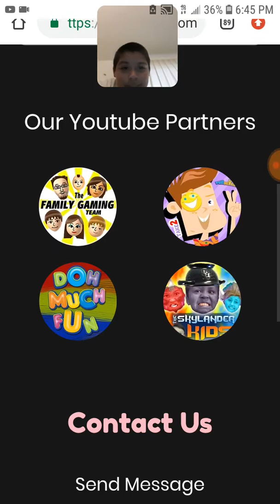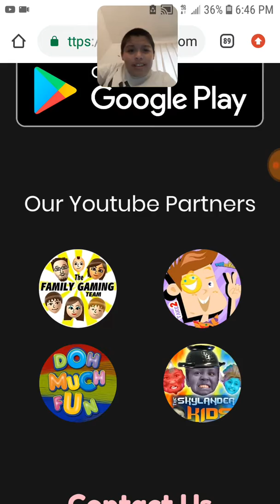Ape chase gameplay